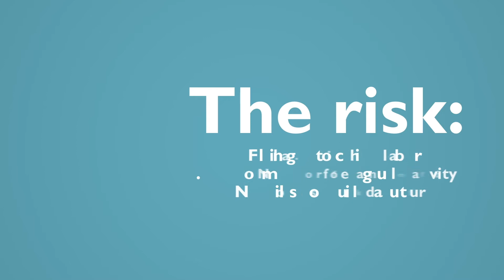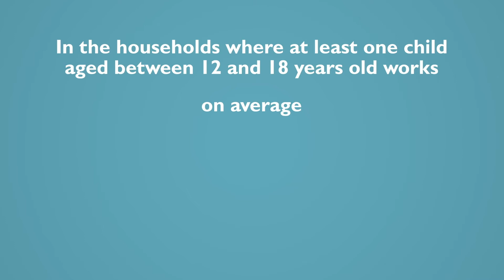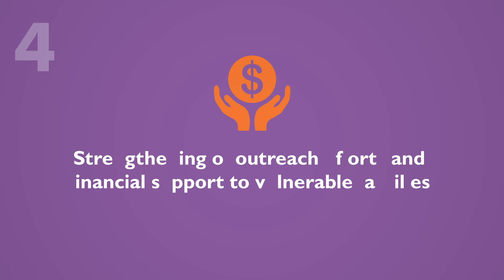World Vision Lebanon - School Dropout Infographics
In 2021, once again we led the PR and advertising campaign for World Vision Lebanon, targeting the urgent humanitarian issue of school dropouts, which poses a grave danger to the wellbeing of children and their future.

With the title “Take children back to school”, the campaign highlighted the alarming results of World Vision Lebanon research titled ‘Caregivers’ perceptions on child labor and education’. These results were shared with the public on social media via infographics and they revealed that Lebanon’s economic collapse was leaving parents with hard choices, sometimes being forced to remove their children from schools or sending them to work. Worse still, in addition to 75% of caregivers being unable to pay school fees and expenses, 37% did not see the negative implications of child labor, while 44% assumed that involving children in a paid job would enhance their skills.
These infographics were the first step of the awareness campaign that called to put the children in the center of the response to the economic and mounting humanitarian crisis and shed the light locally and regionally on this alarming issue.